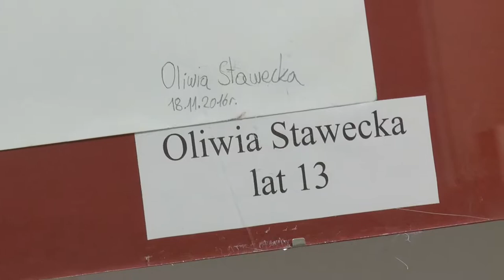Wernisaż "U źródeł wyobraźni"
Wernisaż wystawy prac zatytułowanej "U źródeł wyobraźni" dzieci z pracowni malarstwa "Sztalugi" działającej przy MDK w Mikołowie, "pracownia plastyczna to malarstwo i rysunek sztalugowy skierowany jest do dzieci od 5, 6 roku życia, uczniów szkół podstawowych, gimnazjalnych i średnich oraz dorosłych. Uczestnicy zajęć pracują na dużych formatach wykonując swe prace farbami plakatowymi, temperami, akrylami, pastelami suchymi i olejnymi, gwaszem, węglem i ołówkiem... twórcą pracowni plastycznej i instruktorem prowadzącym jest Maciej Paździor". Info MDK Mikołów. Więcej
Wystawa można oglądać do 8 września 2017 r.